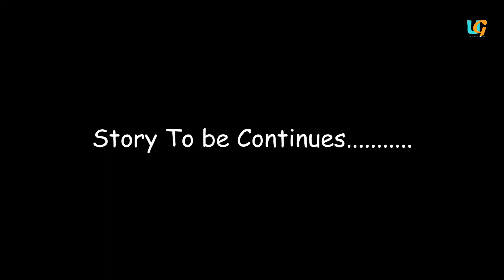My City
Unique the producer Merged Youths in the first serie Movie Titled "My City".